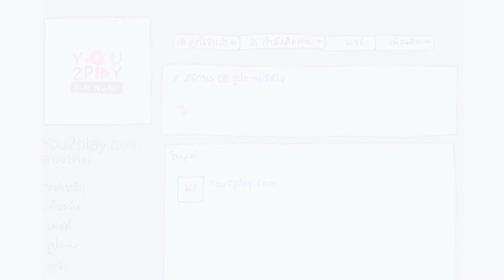TAKALOX - คืนนี้